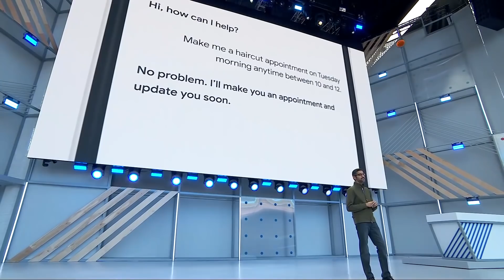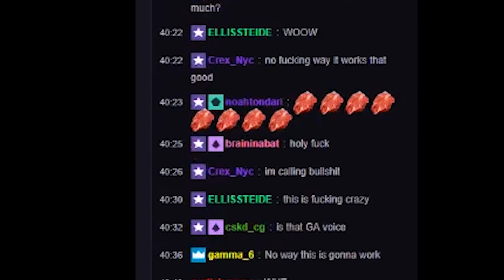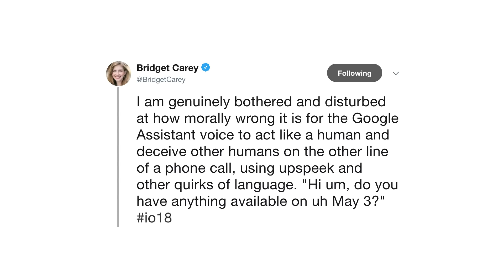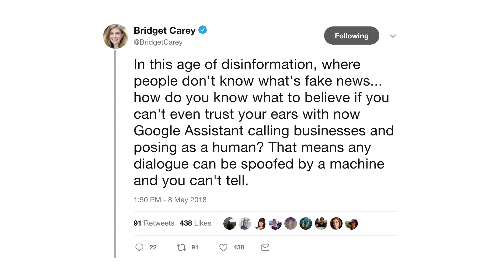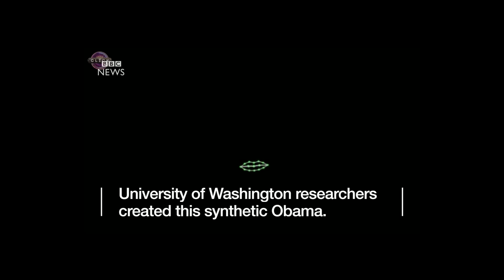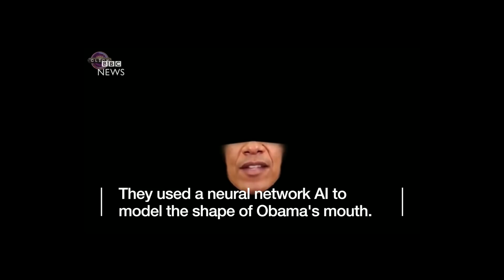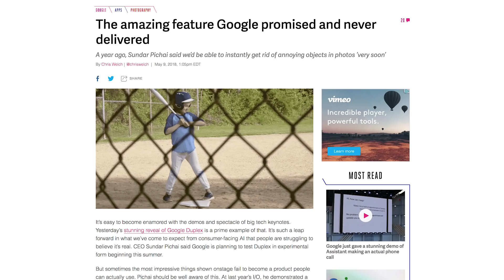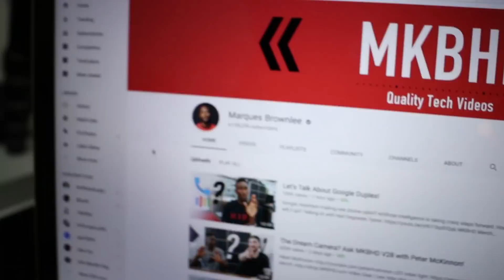GOOGLE DUPLEX IS GOING TO KILL US ALL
Google is experimenting with a feature in Assistant called Duplex. Is it epic? Is it scary? You tell me.